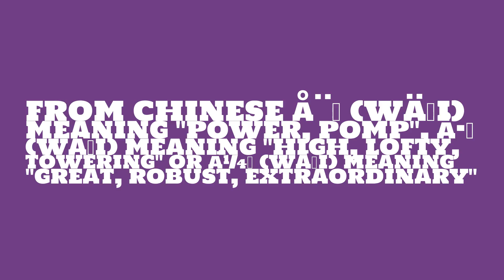What is the origin of the name Wei?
What is the origin of the name Wei? What does Wei mean?